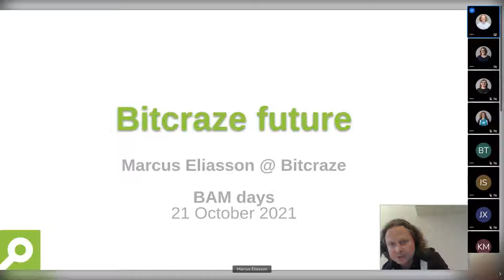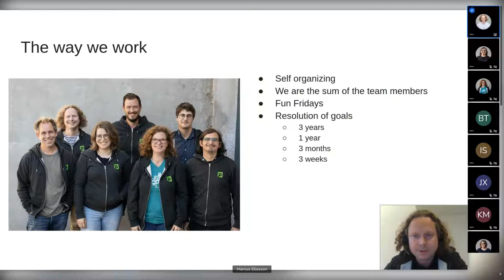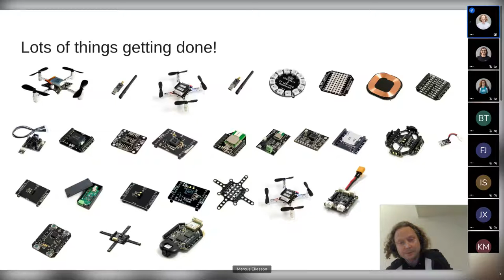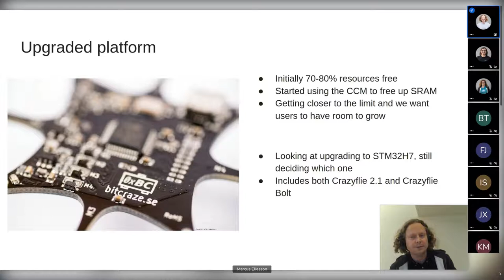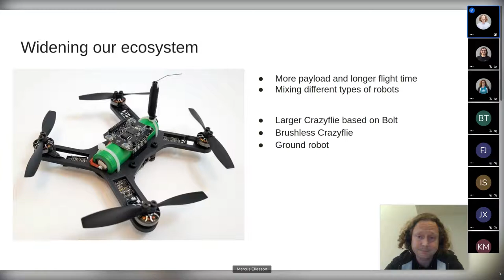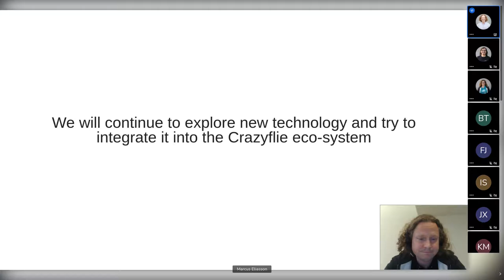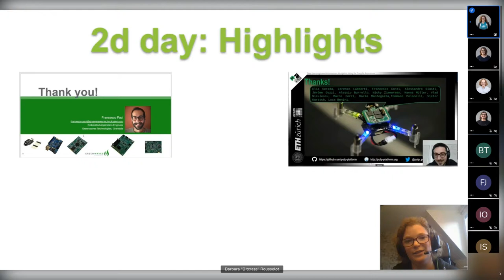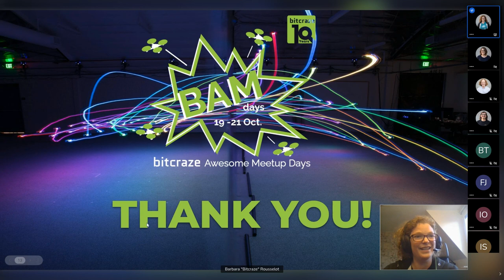Closing BAM days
What will Bitcraze do in the future? Here is an inside look on how we work and what you can expect in the future, explained by Marcus during BAM days